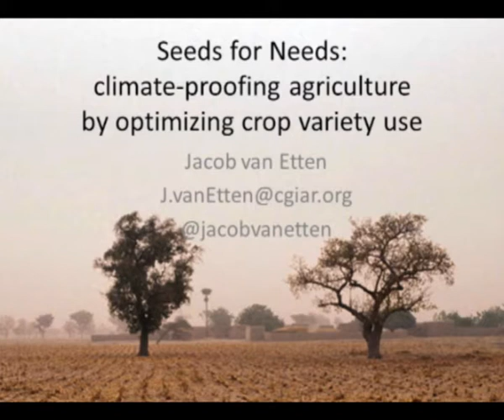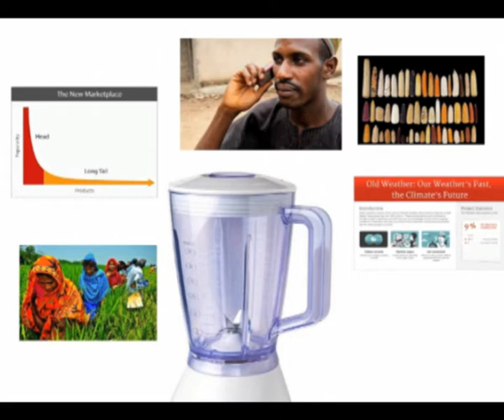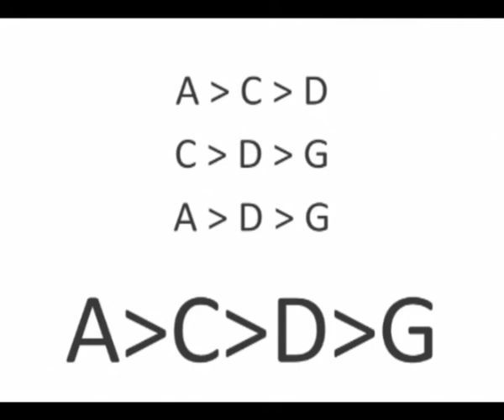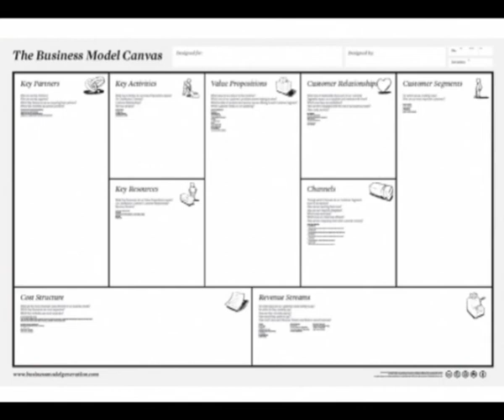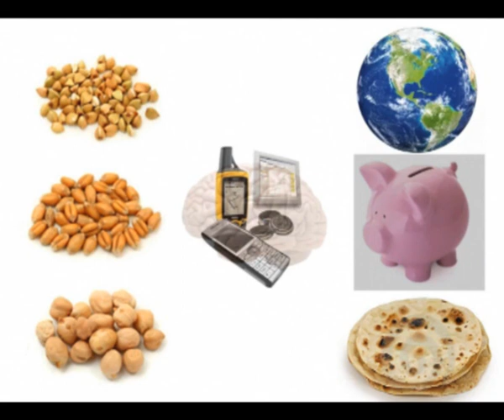Seeds for Needs: Climate-proofing agriculture by optimizing crop variety use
Bioversity International scientist, Jacob van Etten gives a short presentation about the Seeds for Needs project and the crowdsourcing/citizen science approach that is currently being deployed in India.